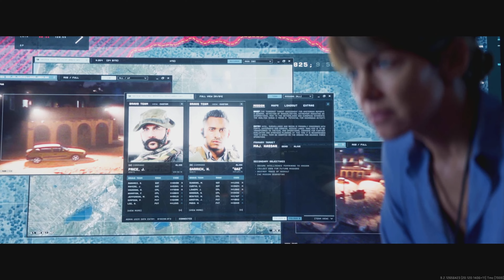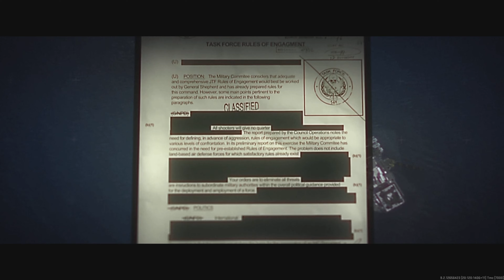Full Cinematic Cutscenes - Call of Duty Modern Warfare 2 (4K ULTRA HD 60 FPS) - No Substitles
Full Cinematic Cutscenes - Call of Duty Modern Warfare 2 (4K ULTRA HD 60 FPS)